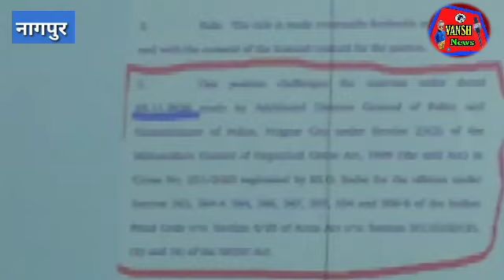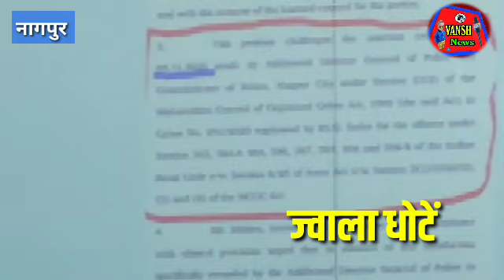नागपुरचा Wanted मकोका आरोपी अभिषेक सिंग पालकमंत्री नितीन राऊत कुटुंबासोबत 15 दिवस भारतभ्रमणावर!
NCP नेत्या ज्वालाताई धोटें यांचे नागपुर पालकमंत्री नितीन राऊत यांच्या वर गंभीर आरोप. ज्वालाताई धोटें यांनी मागितला पालकमंत्री यांचा राजीनामा तसेच नितीन राऊत, त्यांचा मुलगा कुणाल व त्याची पत्नी यांच्या विरोधात गुन्हा दाखल करुन त्यांना कस्टडीत घेण्याची नागपुर येथील प्रेस क्लब मधील प्रेस कॉन्फरन्स मध्ये केली मागणी